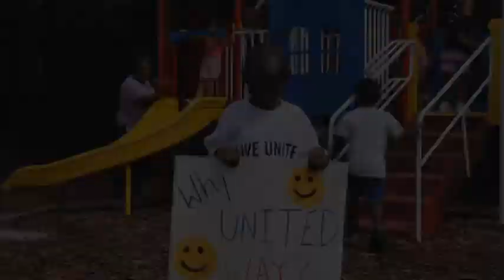The Active Life - January 2018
Enjoy another episode of The Active Life hosted by Dan Wooten and produced by the City of LaGrange's PEG channel LGTV. All content is the property of LGTV and the City of LaGrange.